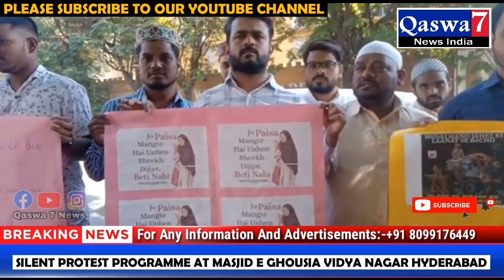Masjid-E-Ghousiya K Rubaru Ayesha Arif Khan Ki Taaeed Me Ehtejaaj Kiya,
Vidyanagar k Naujawaano Ne Masjid-E-Ghousiya K Rubaru Ayesha Arif Khan Ki Taaeed Me Ehtejaaj Kiya,  Aur Dahez Lene Walo K Khilaaf Naare Lagae,  Masjid K Qateeb Sahab Janab IBRAHIM HAMEEDI Sahab Ne B Jahez K Khilaaf Statement Diya.